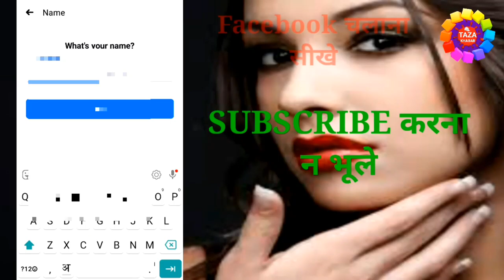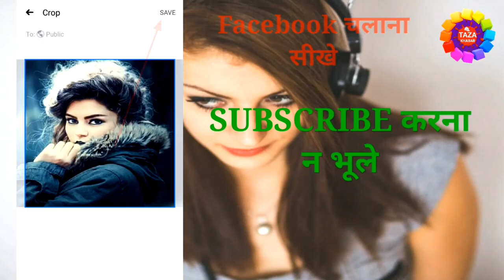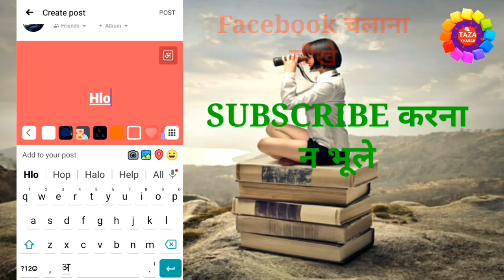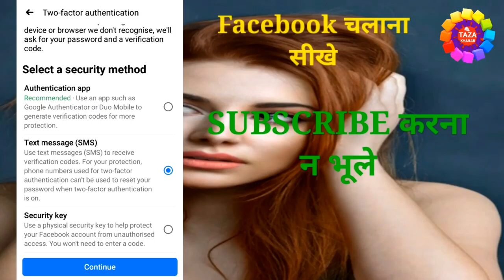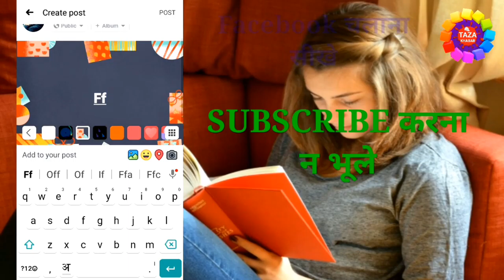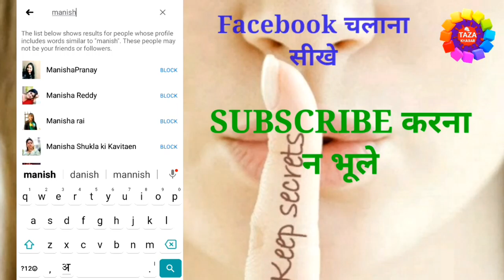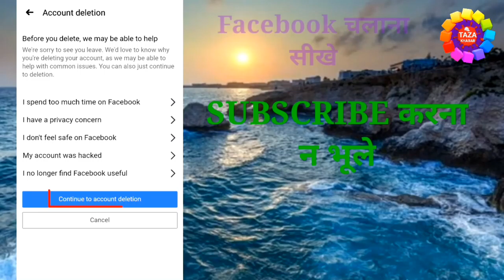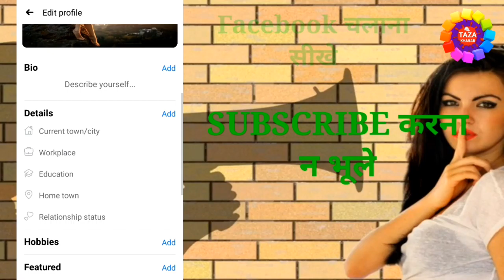फेसबुक अकाउंट बनाकर उसकी प्राइवेसी सेटिंग कैसे करे ? How to Set up a Facebook Account in Hindi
Is video me aap janenge ki facebook account kaise banaye, aur facebook account ki privacy ko kaise manage kare aur facebook account ko kaise delete kare.

is video me facebook account create karne ka full processdiya gya hai jisse aap ek new facebook account bna sakte hai sath hi facebook ki privacy setting kaise kare ye bhi aap is video me sikhenge.aur facebook account ko kaise delete kare ye bhi aap is video janege.

Facebook, Inc. ia an American online social media and social networking service company based in Menlo Park, California. It was founded by Mark Zuckerberg, roommates Eduardo Saverin, Andrew McCollum,Dustin Moskovitz and Chris Hughes

tags for reference : how to set up facebook account in hindi,how to delete facebook account in hindi,facebook account ko kaise delete kare 2021,facebook account delete hindi,facebook account kaise banaye 2021,how to create facebook account in hindi,open facebook account in hindi,how to set privacy in facebook in hindi,facebook account kaise delete karte hain,mobile me facebook id kaise banaye,mobile se facebook id kaise banate hai,facebook par new id banana hai,facebook privacy settng in hindi,facebook security in hindi,zoom,taza khabar,engineerraza,engineer raza,laptop se facebook account kaise banaye,laptop se facebook id kaise banate hai,laptop me facebook id naya kaise banaye,laptop se facebook id banana hai,kaise facebook id banaye,facebook id banane ka tarika kya hai,kaise facebook id banaya jata hai,kaise facebook id banaye,facebook id mobile se kaise banaye,mobile se facebook account kaise khole,facebook account kaise khole,फेसबुक अकाउंट बनाकर उसकी प्राइवेसी सेटिंग कैसे करे,फेसबुक अकाउंट कैसे बनाये,फोटो कैसे अपलोड करे,वीडियो कैसे अपलोड करे

Engineer raza